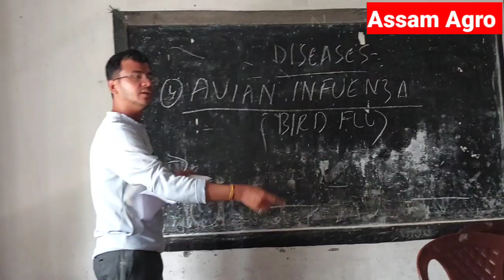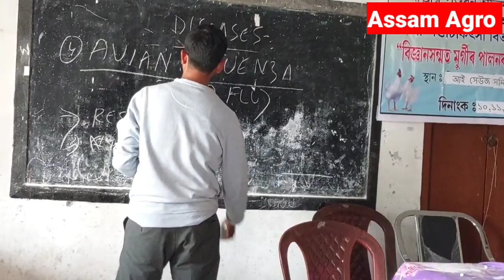Bird Flu Diseases/ poultry Diseases/ trenig part - 5